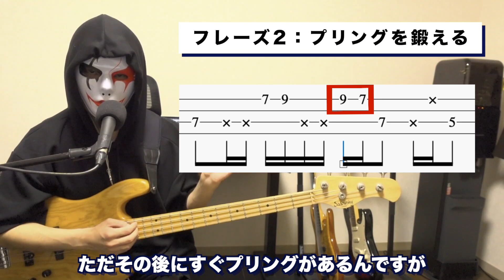【TAB譜あり】初心者でも簡単に弾ける、超かっこいいスラップ練習フレーズをご紹介します！！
スラップの音が出るようになったら
まず弾いてほしい、超簡単スラップ練習フレーズをご紹介しました！！
そしてここからが真骨頂！！
このフレーズを練習すると、スラップの基礎的な動作、サムピング、プル、ハンマリング、スライド、ゴーストを身につけられます！！
ほとんどのスラップフレーズはこれらの動作で構成されているので、ほぼどんなフレーズでも弾けるようになってしまいます！！
是非チャレンジしてみてくだい！！

そして！！
更新頻度固定いたします！
水、土曜20：00〜
チェックよろしくお願いいたします！

【✅ベースレッスン開始します！！】
誰でも歓迎！！もちろん初心者も歓迎！
体験レッスン1000円で、最適な練習法、弾き方、理論解説などご要望を承ります！！
公式ラインからご応募ください！

弾き方など様々な情報が溢れる現代ですが、
・その情報の真偽を見極める力
・その練習法の意味を正しく把握して、練習メニューを作成する力、情報を活かす力
・モチベーションを維持して練習し続ける力

特に二つ目の集めてきた情報をもとに自分の憧れの姿に近づくように練習メニューを作り出すのはかなりハードルが高いです。。。

しかし、
これらがなければ上達は見込めません。。。。
限られた体力、時間を浪費し、
自分の目指す憧れの姿に辿り着く前に挫折してしまう可能すらあります。

その前まずは一度ご相談ください！！
体験だけ受けて、そのあと続けるかどうか考えるという形でも構いません！！
公式ラインによるテキストでの相談は無料です！

【3ステップで誰でも出来る！】コードを見てベースラインを自由自在に作る方法！超丁寧に解説します！！

【わたしはこれで上達しました】知らないと上達できないベース基礎練習の考え方！

１０万円以下でSadowskyが買える！？Warwickと手を組んだ新シリーズを弾いてみた！！【Sadowsky metro express】【ME Sadowsky metro line ML】

体験レッスン1000円キャンペーン！説明欄から！